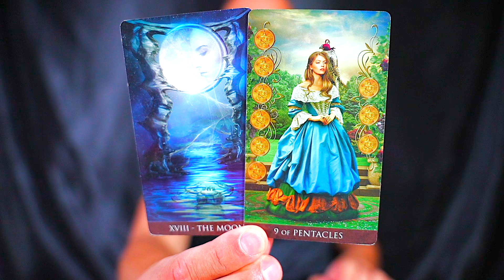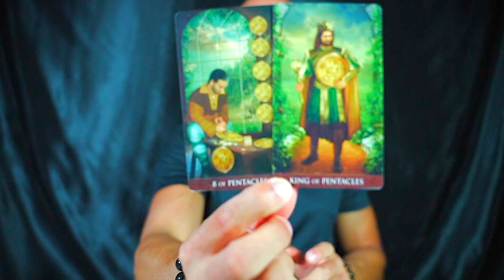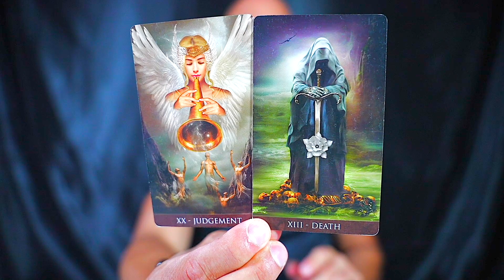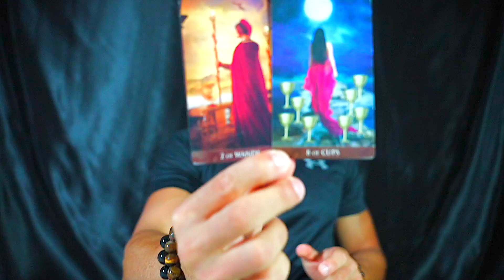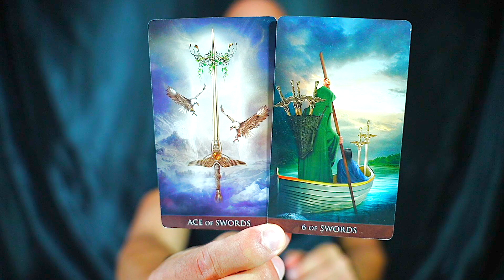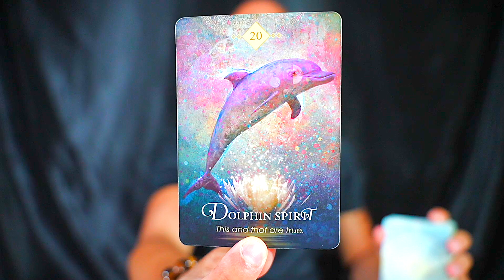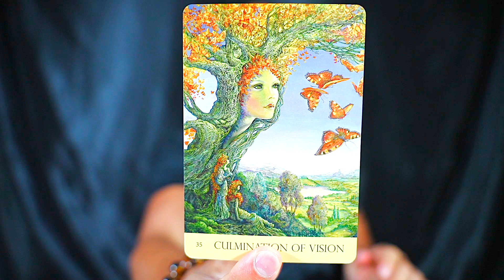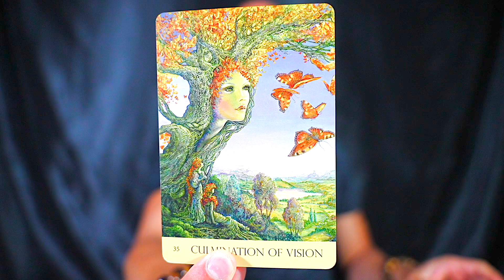GEMINI — ACCEPT THIS OFFER!! — THIS IS LIFE CHANGING! — GEMINI AUGUST 2023